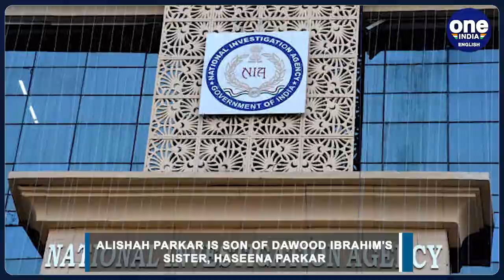Dawood Ibrahim's nephew Alishah Parkar gives statement to NIA about the gangster |Oneindia News*News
Dawood Ibrahim's nephew Alishah Parkar has made shocking claims about the underworld don before the National Investigation Agency. He stated that the fugitive gangster has remarried a Pakistani Pathan woman while still being married to his first wife Maizabin. Alishah Parkar is the son of Dawood Ibrahim's sister, Haseena Parkar.